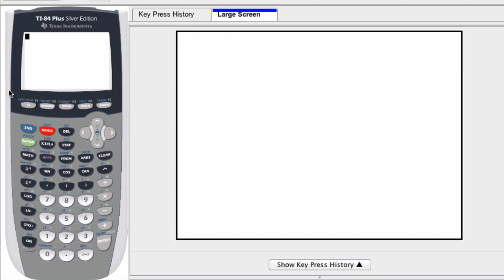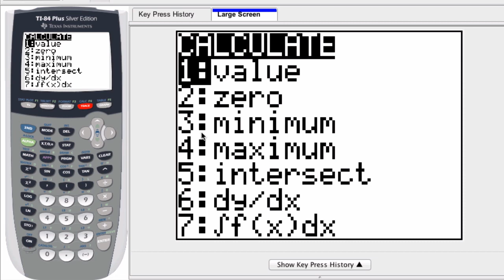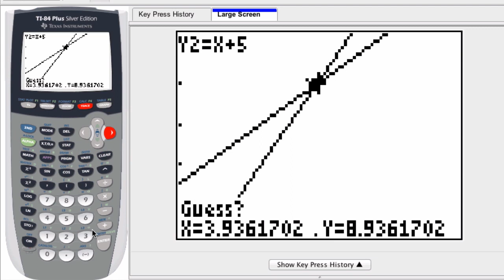Graphing Calculator - Intersection of Functions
Use the graphing calculator to find when functions intersect